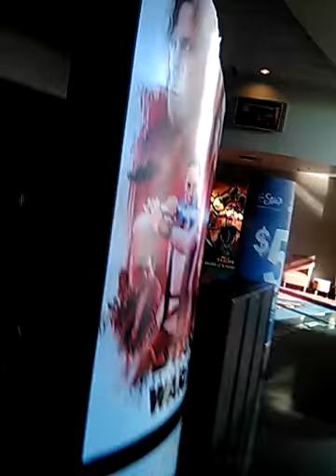DEL AMO AMC MOVIE THEATRE , TORRANCE CA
JESUS SAVES !!🙏
JESUS SAVES !!❤
JESUS SAVES !! ✝

4 THINGS TO DO ASAP:
1) START TALKING & LISTENING  TO GOD: WE CALL this ‘PRAYER’
2) START READING the WORD of GOD: WE CALL this the ‘BIBLE’
3) START HAVING FELLOWSHIP with OTHER BELIEVERS IN GOD
4) START TELLING OTHERS ABOUT GOD & the SALVATION STORY:
JESUS SAVES !!